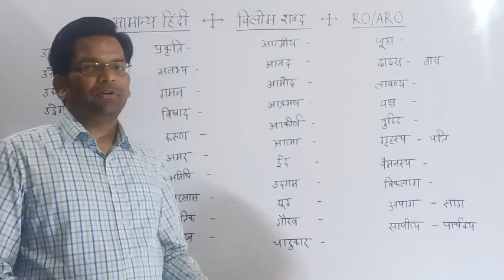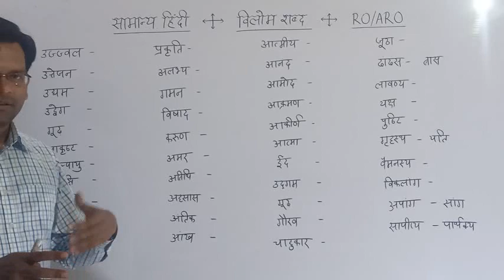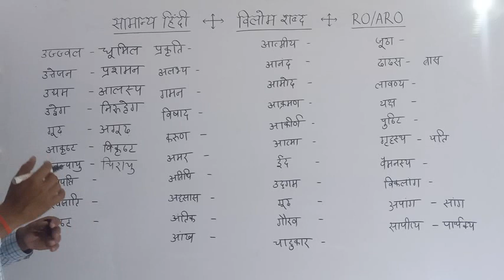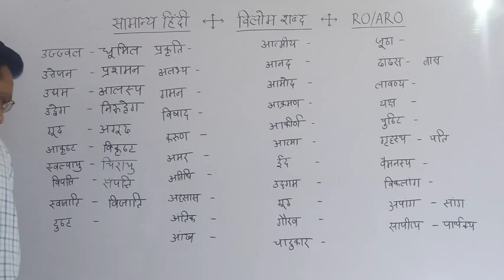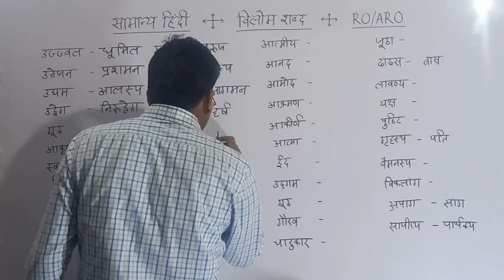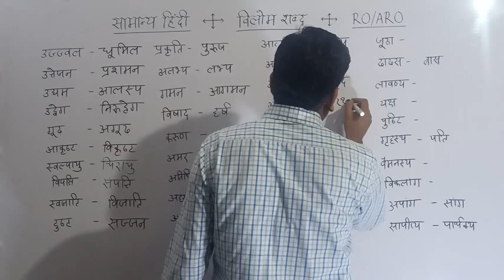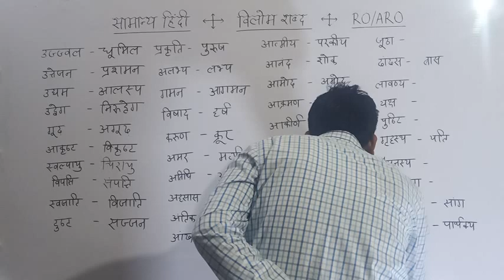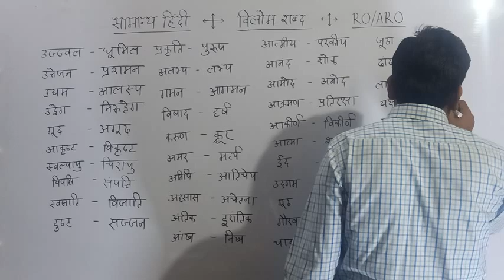विलोम शब्द (सिरीज-4)... By- D.P. Sir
For RO/ARO, PCS, BEO, TET, CTET, SUPER TET, SSC, RAILWAY, UPSSSC, LEKHPAL, NTPC And Other Competitive Exams